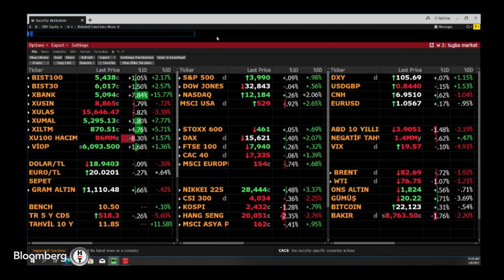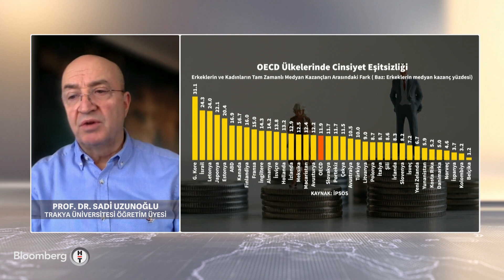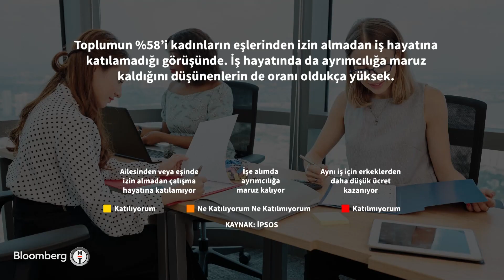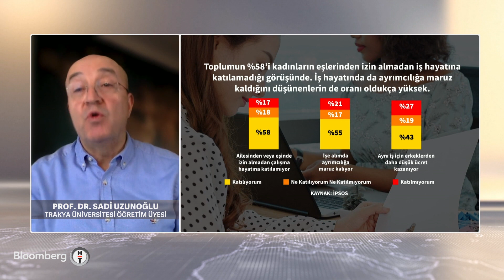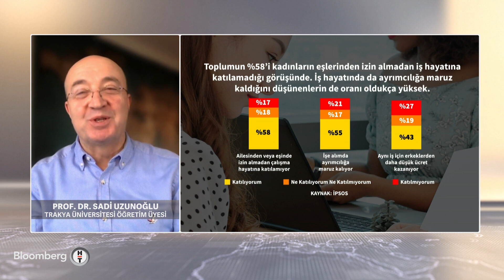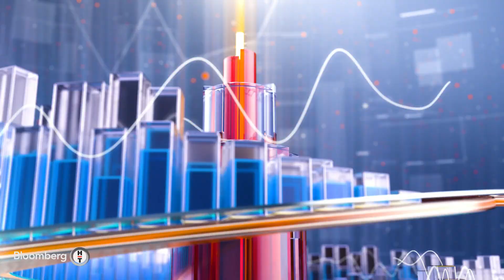Günden Kalanlar - AMB'nin Güvercin Üyesi Visco'dan Yüksek Faiz Eleştirisi | 8 Mart 2023